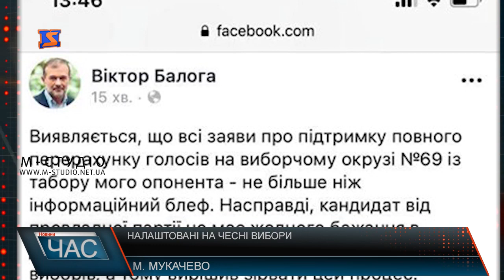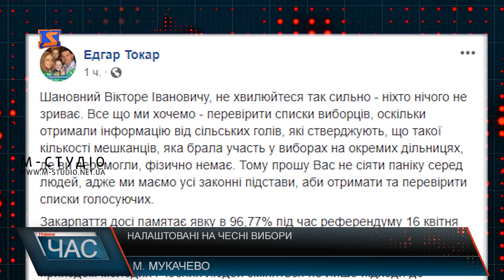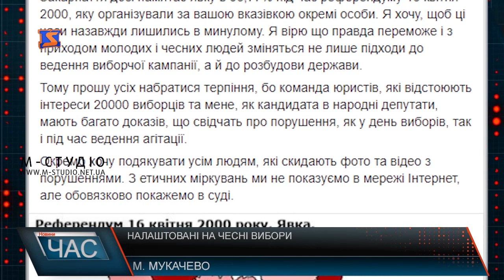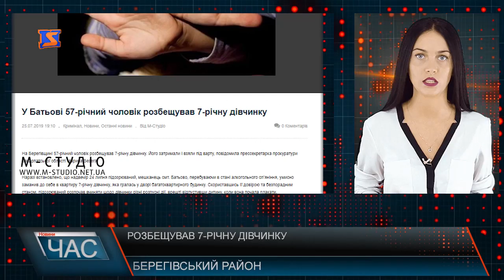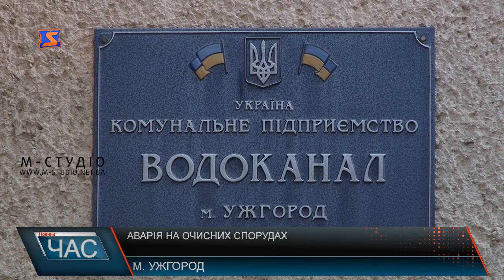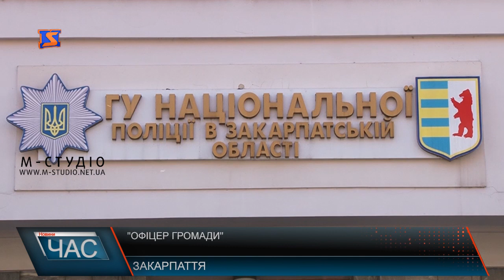Програма “ЧАС”. Hовини Закарпаття за 26 липня 2019 року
Повторний розгляд справи. Допит свідків
Військові навчання резервістів та військовозобов'язаних на Закарпатті
Фрукти та ягоди. Якість та ціна
Водоспад здоров’я. Туристична родзинка